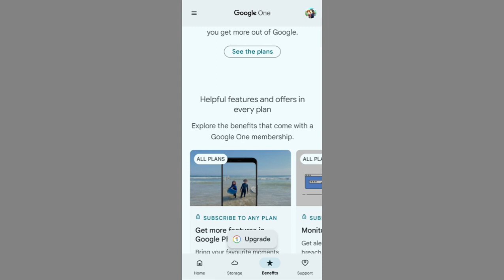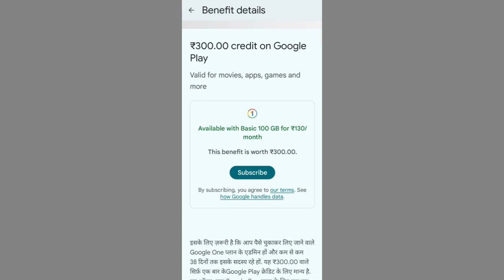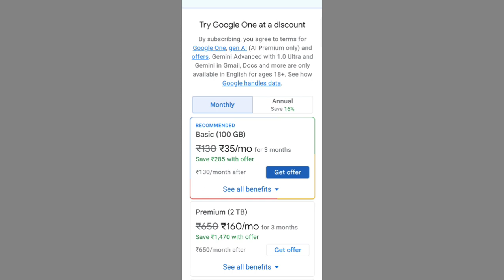HOW TO GET ₹300 REDEEM CODE IN PLAY STORE |FREE FIRE TOP UP PROBLEM SOLVED | ₹35 FREE FIRE TRICK